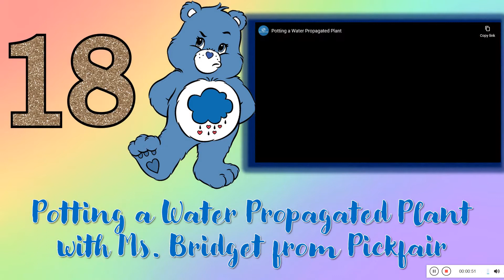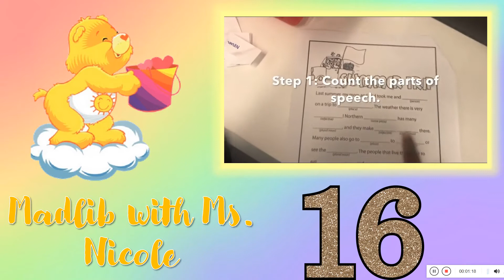Top 10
Top 20-11 of our weekly top 20